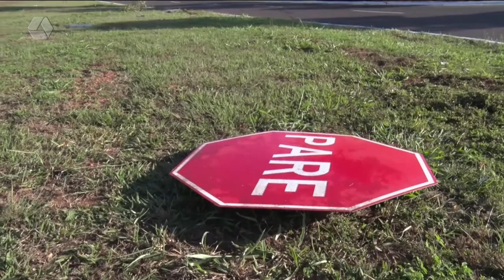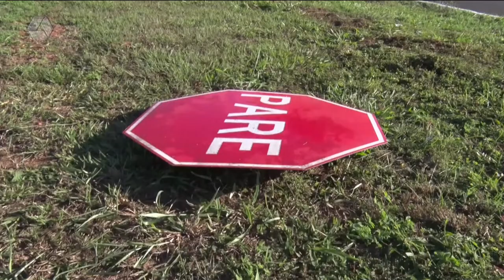Jovem de 32 anos morre em acidente na BR-158